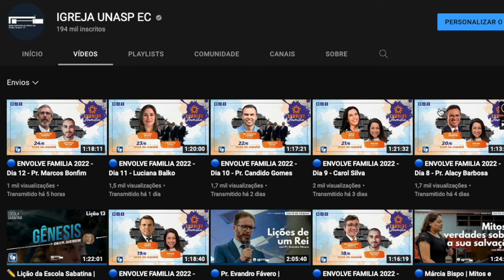IGREJA UNASP EM DESTAQUE | 24 DE JUNHO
💬 Receba em primeira mão tudo que está acontecendo na nossa igreja participando de um de nossos grupos de WhatsApp

💻 Encontre vídeos, fotos e muito mais no nosso site: igrejaunasp.org